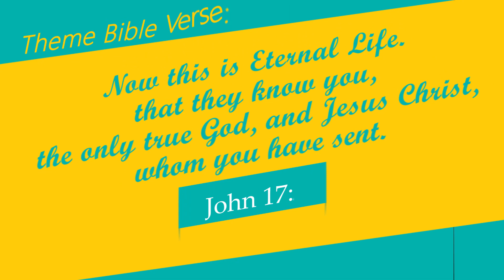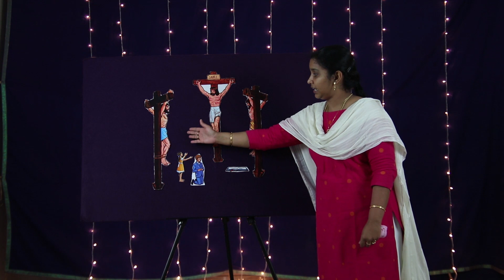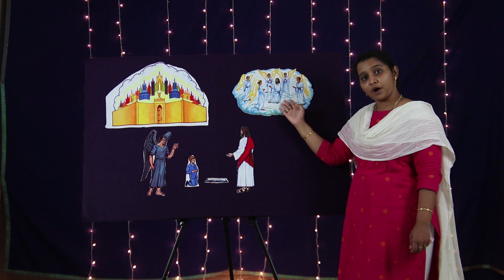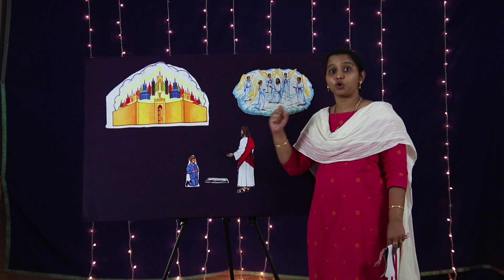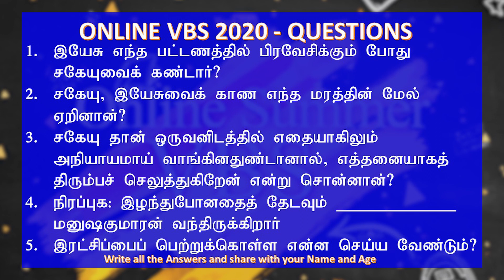Day-8 | Online VBS 2020 | Eternal Life | fRenZ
Day 8 Vacation Bible School Online. Online VBS from May 15-24, 2020 @ 11 AM